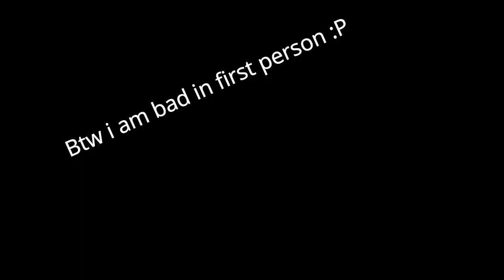GamingwithPalko's Best of 2019 Montage!! GTA5, Killing Floor and more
Pinni's or Sebastian's Instagram: s_e_n_p_a_i1337
XxJester2025xX Twitch: jester20209 (misspelled his name in the video my b jester :P)

Social Media!

No one reads this far in the description. What are you doing down here??